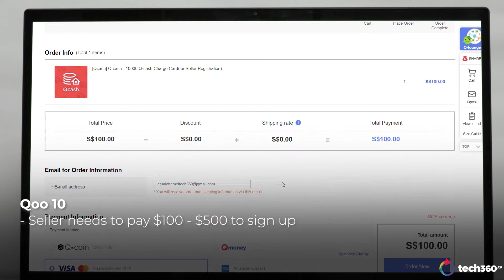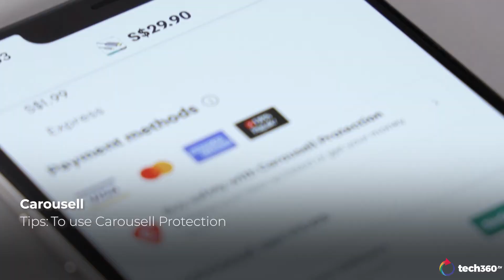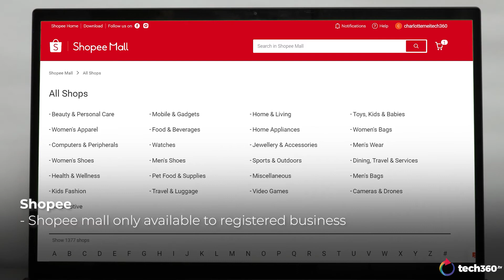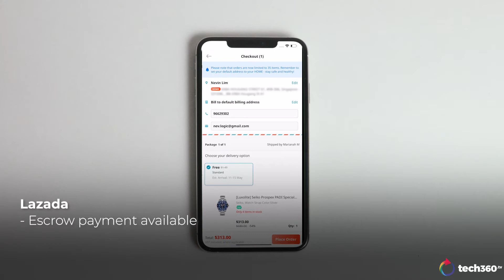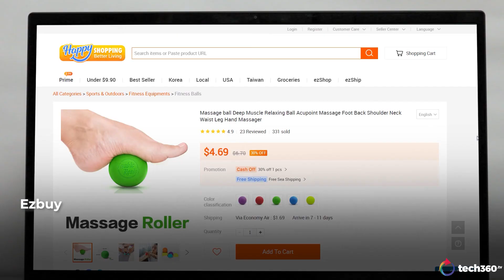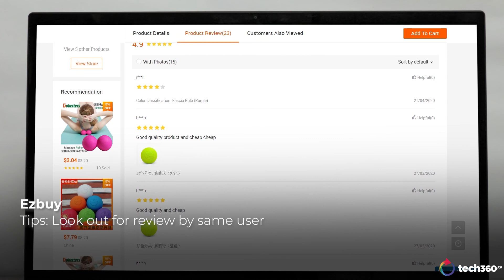How To Shop Better Online In Singapore - Tips & Tricks On Online Shopping, e-Commerce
As social distancing becomes the new norm, people are staying home and running their errands online instead. However, online shopping comes with certain risks. We share some tips on staying safe when buying stuff online.

This is part of the SG United Content Series supported by @Infocomm Media Development Authority - IMDA. Let’s stay hopeful and stay united! SGUnited StayHealthyGoDigital.

The platforms featured in this video are Qoo10, Carousell, Shopee, Lazada and ezbuy Singapore.